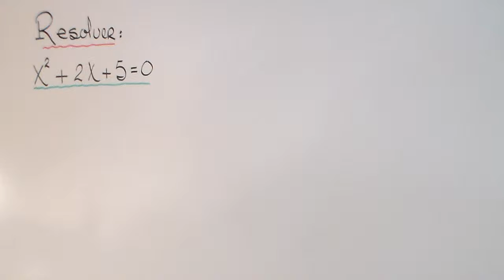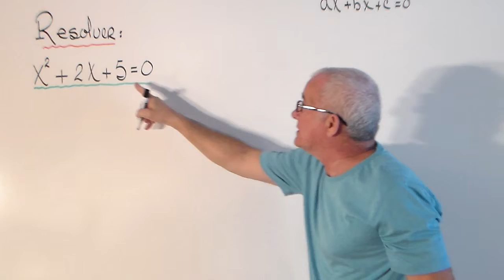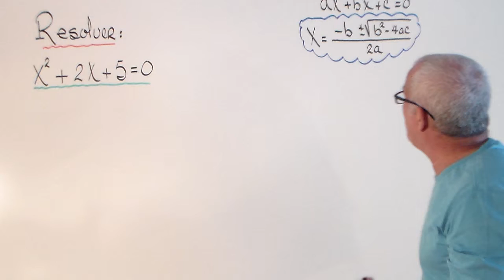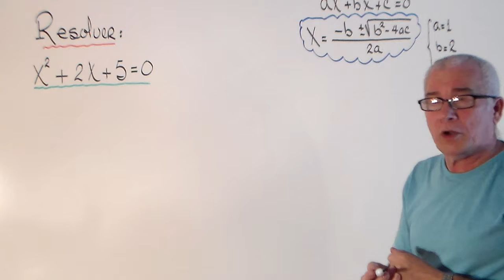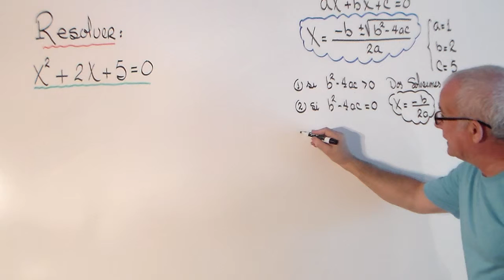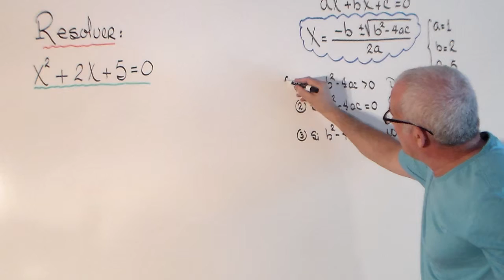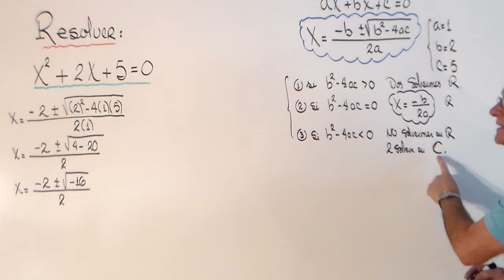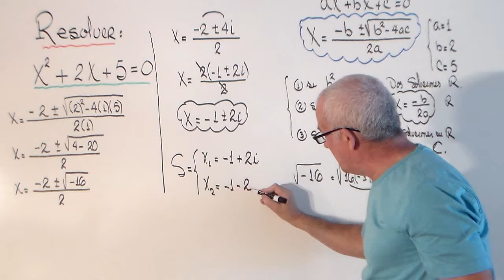ECUACIONES CON NUMEROS COMPLEJOS. ( 5 DE 5 ).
SOLUCION DE ECUACIONES CON NUMEROS COMPLEJOS.